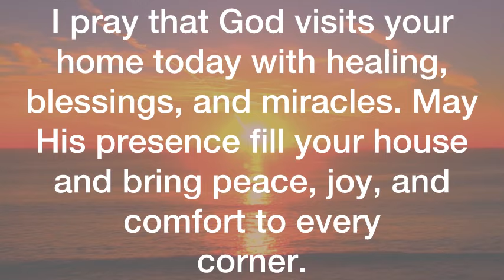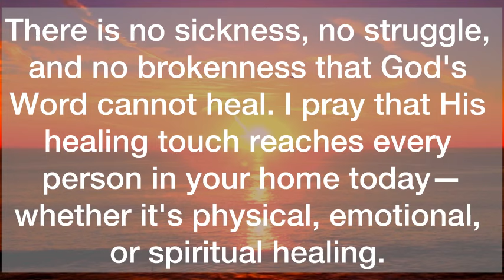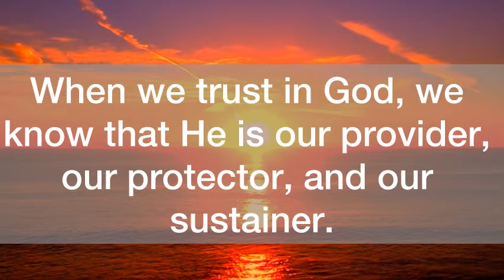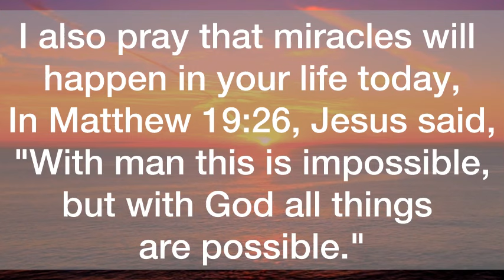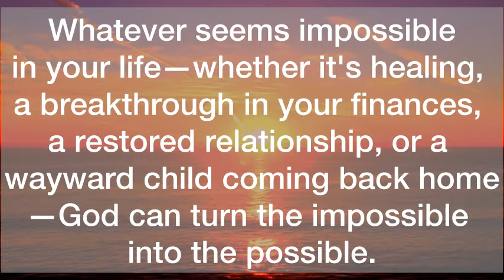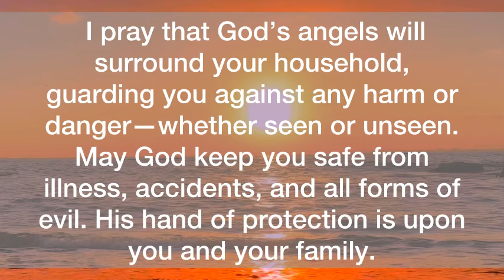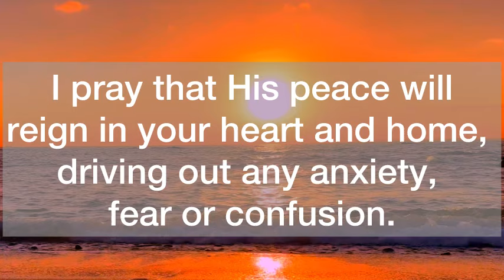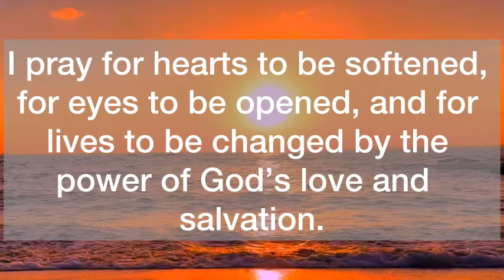💌You Are 1 Hour Away From…Open ASAP ‼️